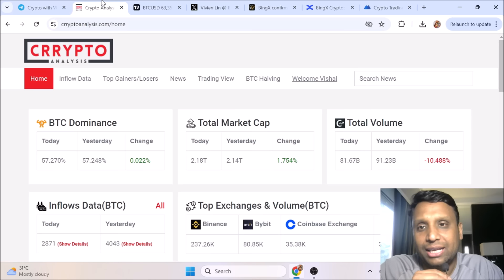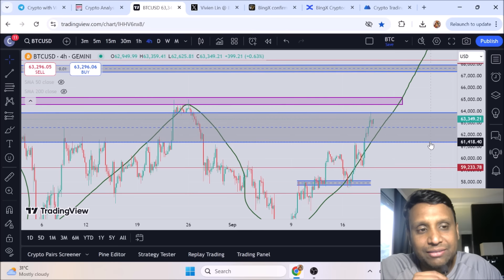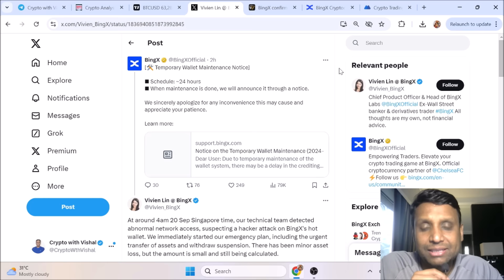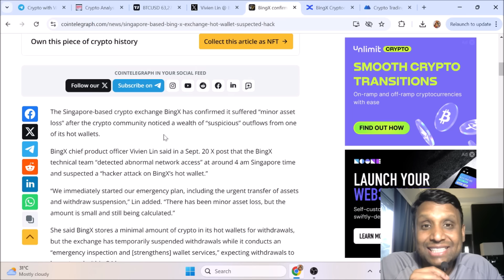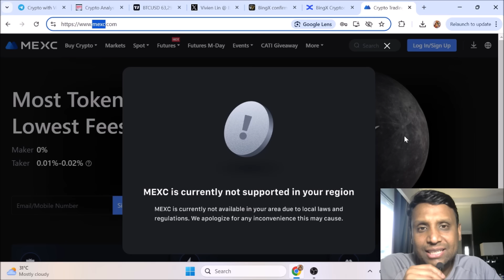CRYPTO MARKET UPDATES TODAY - Sep 20, 2024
I am not a financial advisor. The content in these videos is your responsibility to verify yourself. If any stocks or companies are mentioned, Crypto with Vishal may have an ownership interest in them -- DO NOT make buying or selling decisions based on Crypto with Vishal's videos. If you need advice, please contact with financial advisor.